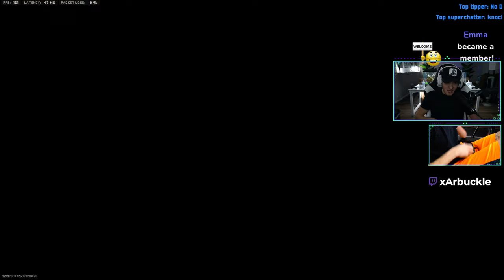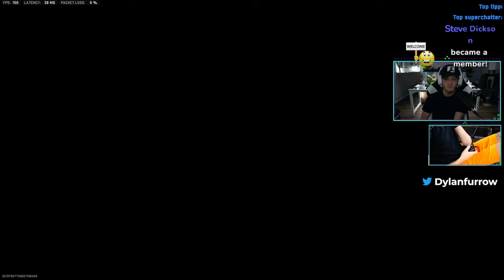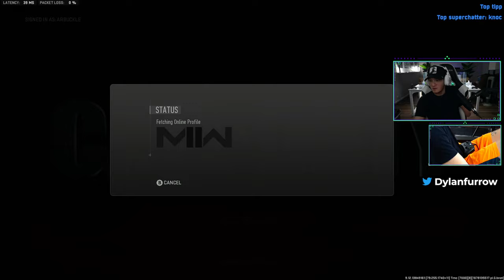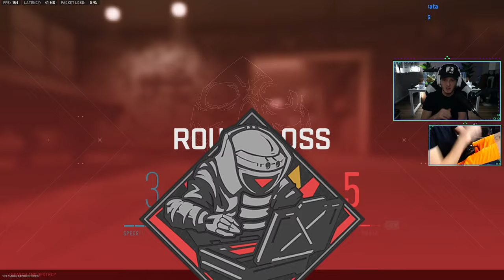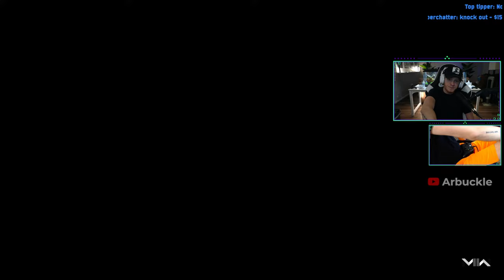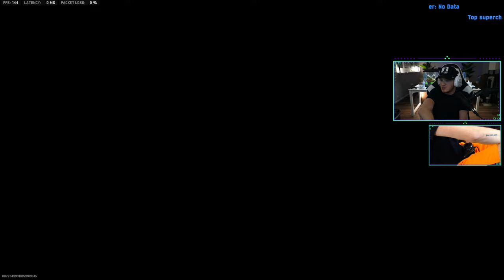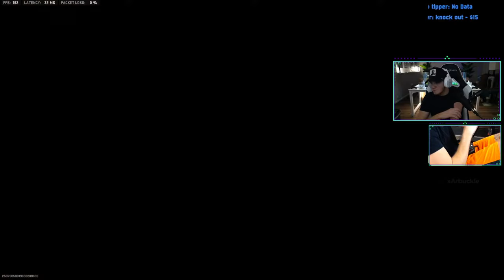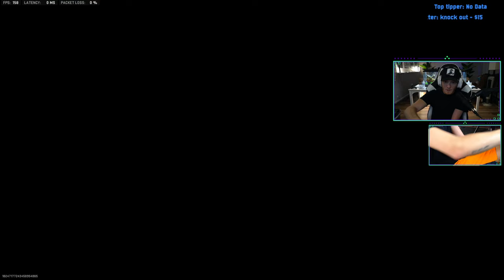PLAYING RANKED MW2 UNTIL I CAN'T TAKE IT ANYMORE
HOGWARTS LEGACY WITH ARBUCKLE!

DM on Instagram for any questions!

👍 Click the thumbs up icon if you liked the stream

In tonight's stream, we're playing the new Hogwarts Legacy.